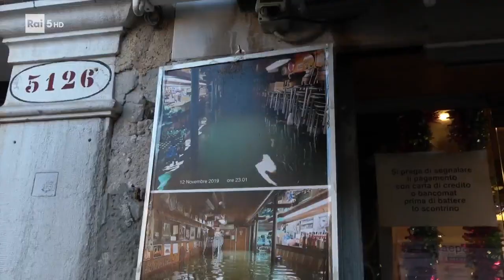AQUAGRANDA 2019 - cosa può insegnarci